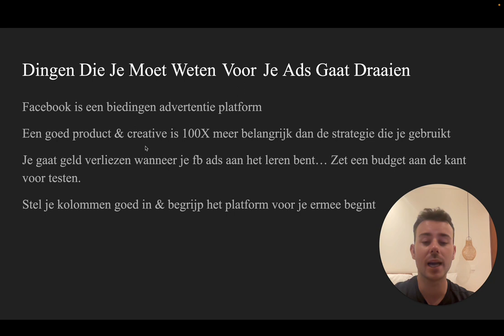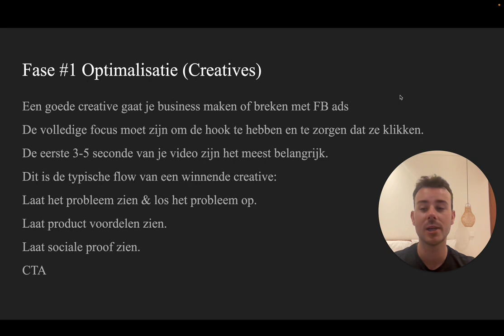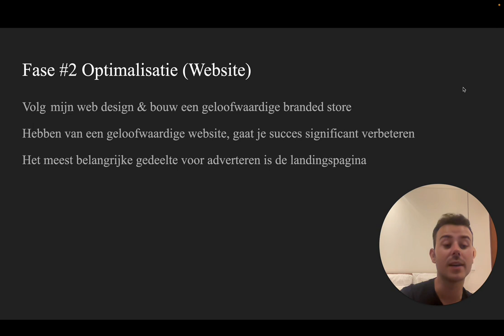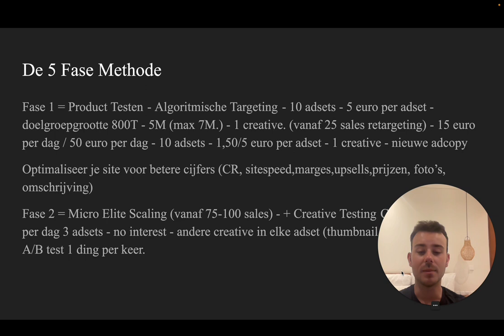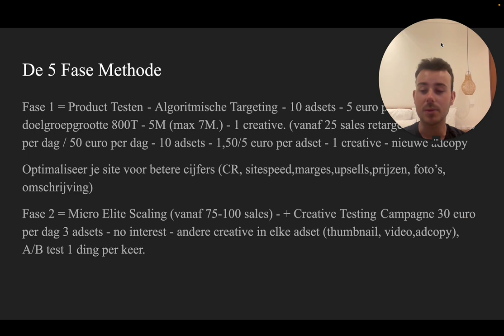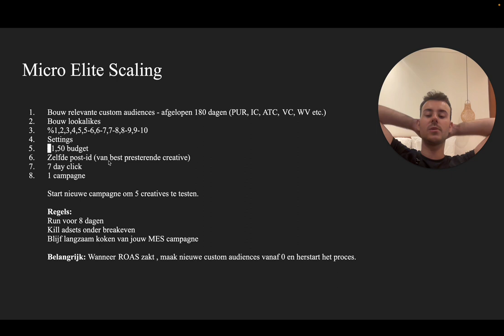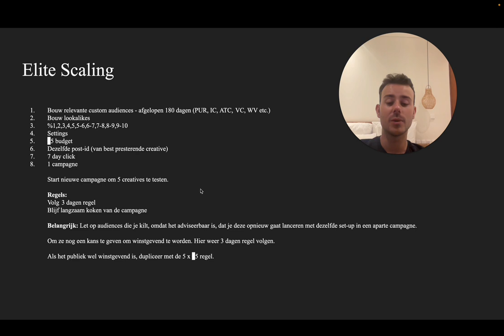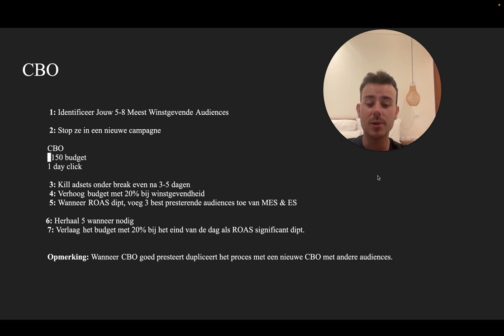Facebook Ads Voor Shopify Dropshipping - Master FB Ads in 9 Minuten